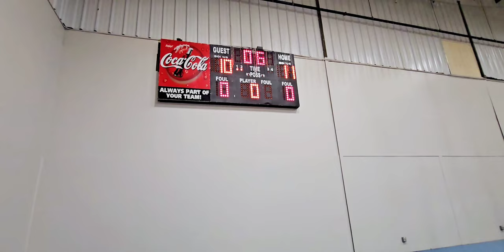🏆Big Dawson Wins Championship 🏆.👏Congratulations👏